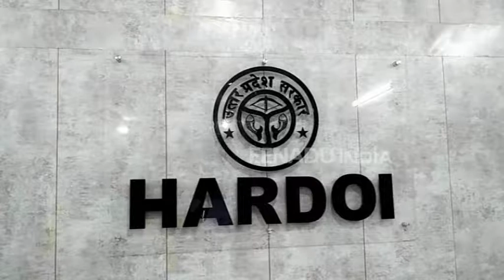हरदोई : सांसद के गोद लिए गांव में अब तक नहीं पहुंचा विकास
हरदोई : गांव भारत की नींव का पत्थर है. लाल किले से प्रधानमंत्री नरेंद्र मोदी ने आदर्श गांव का सपना देखा था और अपने सभी सांसदों को गांव गोद लेने के लिए कहा था. सांसद गांव का विकास कर आदर्श स्थापित कर प्रधानमंत्री को गौरव की अनुभूति कराएंगे. क्योंकि गांव के बिना देश के विकास की सीढ़ी नहीं चढ़ी जा सकती है.